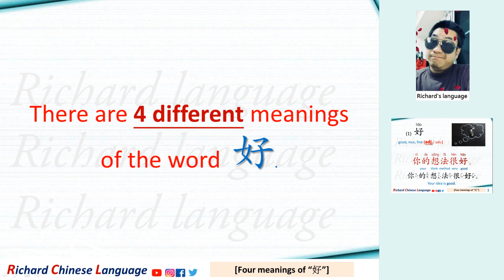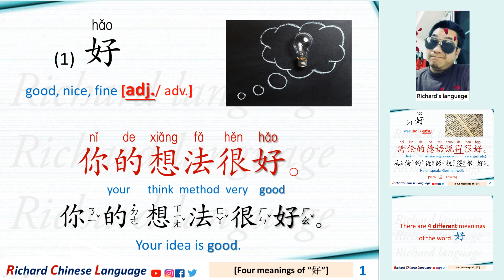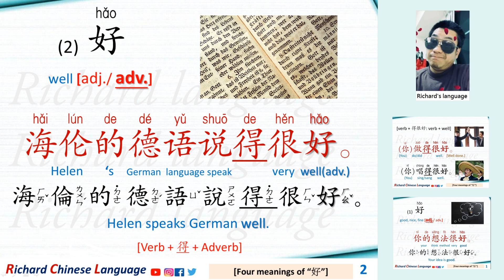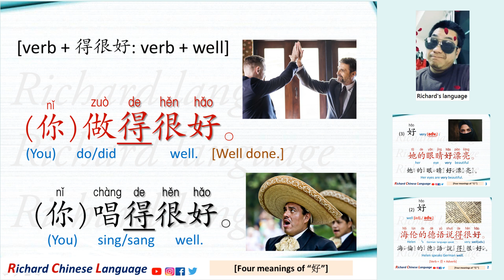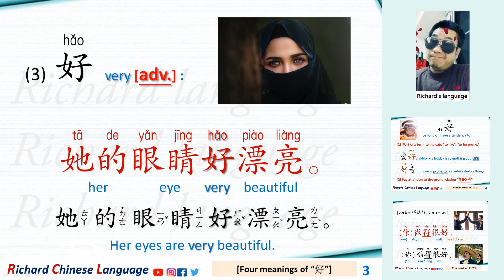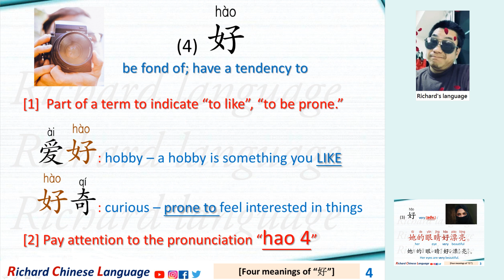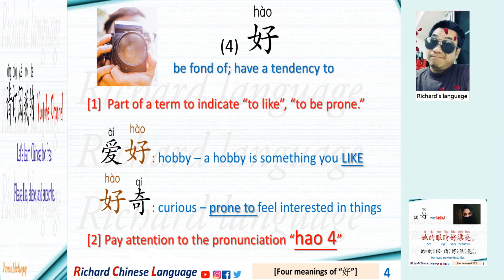4 Ways to Use “好” | HSK 1-3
4 Ways to Use “好”  | HSK 1-3
🌺支持理查老师请加入我的"小土豆"油管会员：
汉语中文学习 (Hànyǔ xuéxí) - Chinese language learning
学习中文 (Xué Zhōngwén) - Learn Chinese
普通话教学 (Pǔtōnghuà jiàoxué) - Mandarin teaching
汉语发音 (Hànyǔ fāyīn) - Chinese pronunciation
中国文化 (Zhōngguó wénhuà) - Chinese culture
中文语法教学 (Yǔfǎ jiàoxué) - Chinese Grammar tutorials
中文生活用语 (Shēnghuó yòngyǔ) - Everyday phrases
汉字学习 (Hànzì xuéxí) - Chinese character learning
中文会话练习 (Huìhuà liànxí) - Chinese Conversation practice
中文教程 (Zhōngwén jiàochéng) - Chinese tutorials